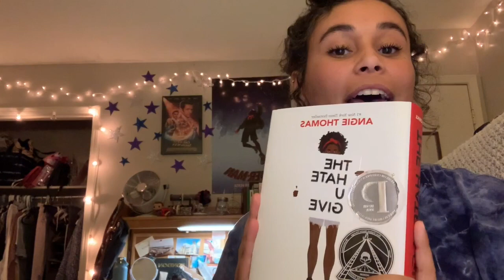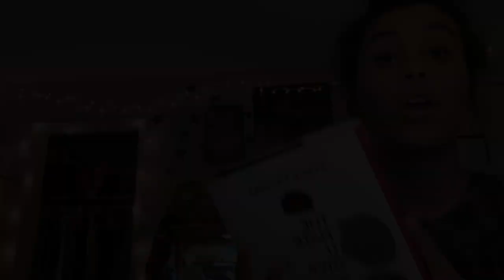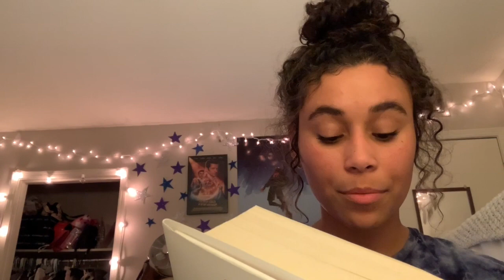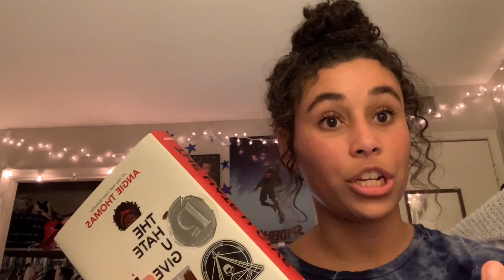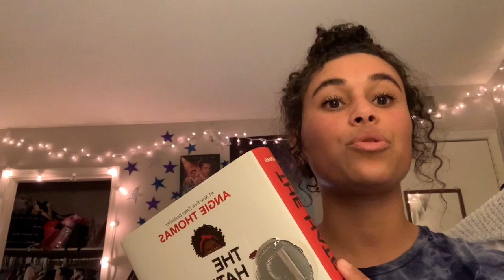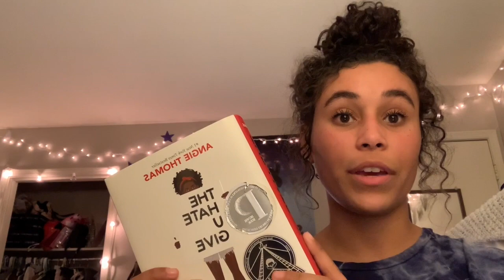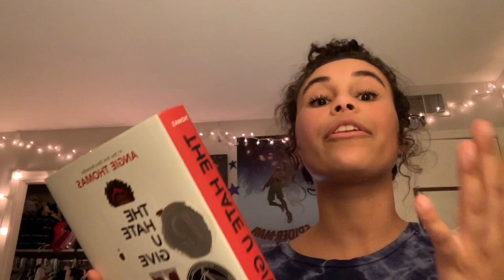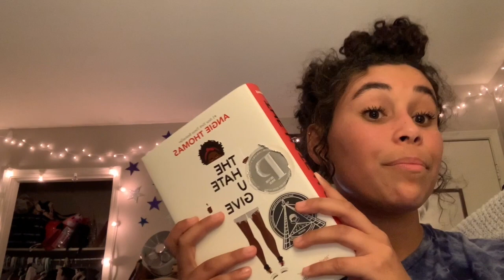EDUC 414 - The Hate U Give Book Report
This video is about EDUC 414 - The Hate U Give Book Report